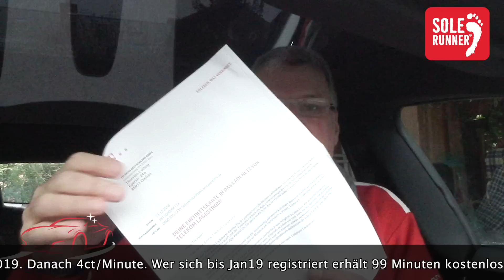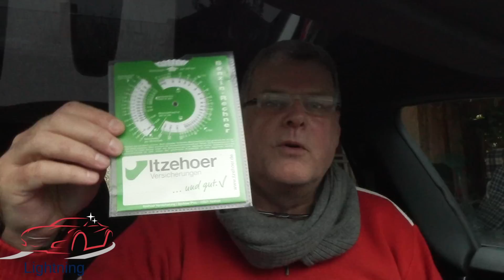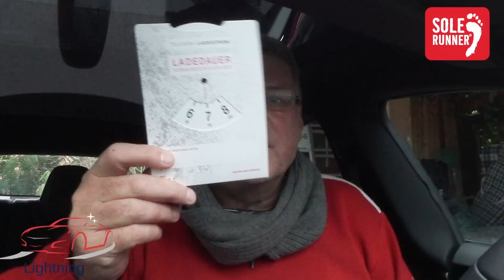Die neue Telekom Ladestrom Karte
Ich habe mir die Telekom Ladekarte bestellt. In diesem Video gibt es einige Infos dazu.

Mennekes – -Modus des Ladekabel 3 Typ 2 32 A 3ph 7.5 m 36247
Zhiyun Smooth-Q 3 Achsen Gimbal

Auch ich als Tesla Fahrer erhalte Preise von Tesla, wenn mein Link online oder auch im Tesla Store benutzt wird. Damit machen wir uns gegenseitig eine Freude und Ihr unterstützt somit auch diesen Kanal.